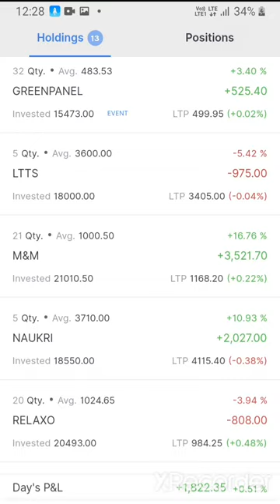Disciplined Investor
Journey of my small portfolio to 1 cr